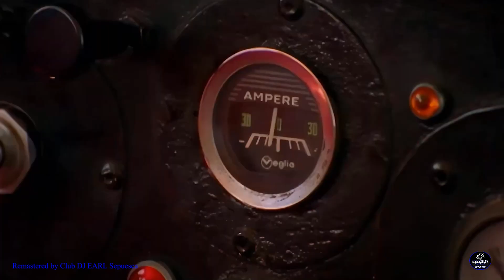WE LIKE TO PARTY- Vengaboys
YouTube Channel 1: MYMYXELPY Remix Circuit
YouTube Channel 2: MYMYXELPY Classic Love Song
YouTube  Channel 3: MYMYXELPY Cinema
Facebook Page : My Myx Elpy Remix Circuit